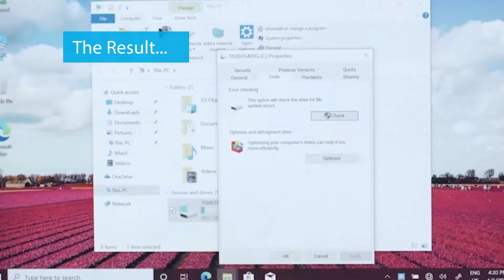Quality does not happen by chance – Dynabook MIL STD 810H Drop Test